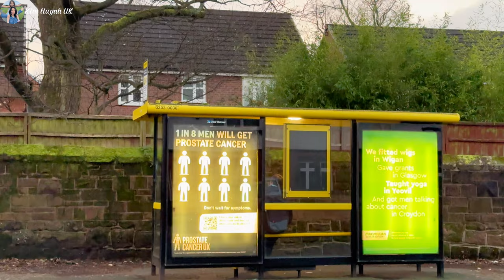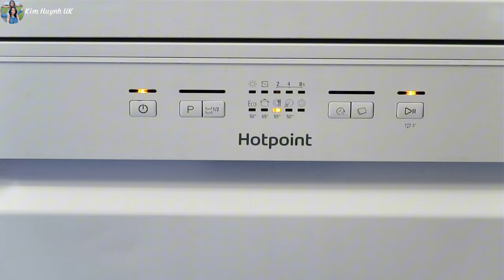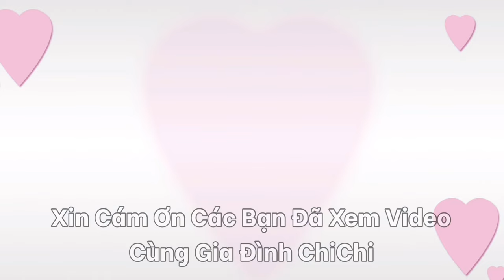Một Ngày Mùa Đông Của Mình Ở Anh Quốc | Cuộc Sống Anh Quốc